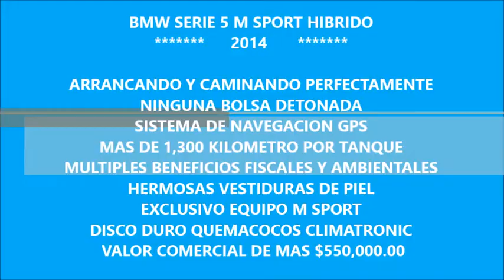DISAUTO BMW SERIE 5 M SPORT HIBRIDO PIEL GPS HARMAN QC DISCO DURO CAMINANDO Y BOLSAS OK HERMOSO 2014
ELEGANTE PODEROSO EFICIENTE CÓMODO LLENO DE CLASE Y ADEMAS HÍBRIDO WOAOAOAOA ; BMW SERIE 5 M SPORT TURBO HIBRIDO 2014 ; ARRANCANDO Y CAMINANDO PERFECTAMENTE, NINGUNA BOLSA DETONADA, SOLO 60,000 KILOMETROS, SISTEMA DE SONIDO PREMIUM HARMAN KARDON, RINES DE ALUMINIO HERMOSOS, QUEMACOCOS, VESTIDURAS DE PIEL PRECIOSAS, DISCO DURO, CLIMATRONIC, UNA VERDADERA BELLEZA,MAS DE 1200 KILÓMETROS POR TANQUE, SIN CONTAR LOS MÚLTIPLES BENEFICIOS AMBIENTALES Y FISCALES;DAÑO RIDICULO EN PARTE TRASERA REALMENTE MUY LEVE, BUENISIMO, QUE NO SE LO GANEN, HERMOSO , LO ESPERAMOS !